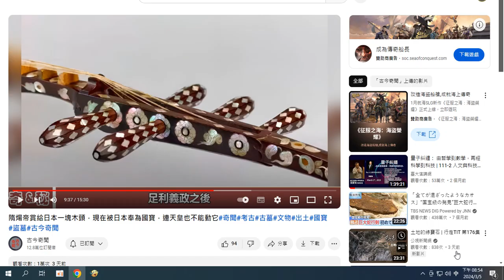錄製 2024 03 05#古樂器#琵琶#骨董#歷史文物藝術品#arr 20 53 58 359